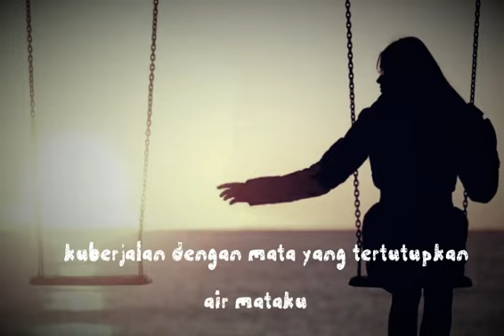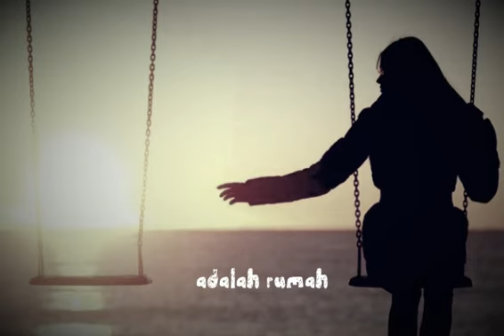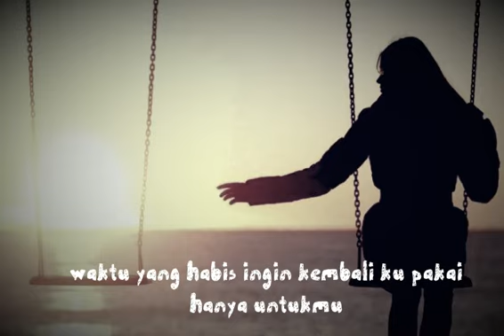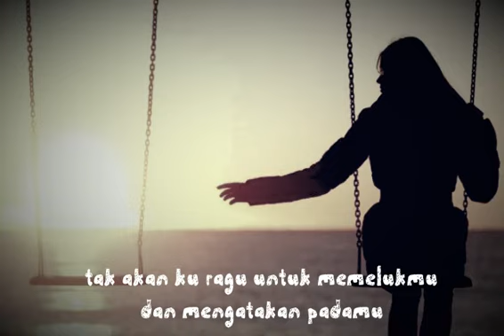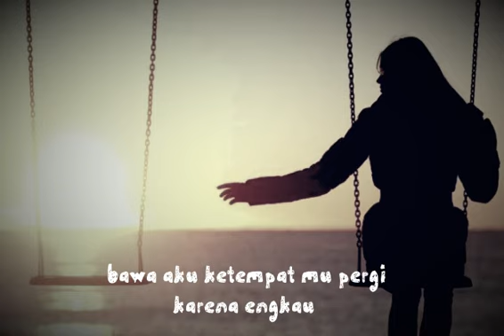PULANG - Julord (Lyric)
aku salah memaknai arti sebuah hubungan

yang terfikir oleh ku
 "aku berhak atas apapun terhadapmu"
perihal kau adalah milikku
sampai aku lupa kau juga manusia yang punya cara tersendiri dalam mencintai

Pada akhirnya

sekarang kau pergi bukan karna tak cinta lagi mungkin karna aku tak bisa mengendalikan kebuasan diriku terhadapmu

Dan beberapa impian yang kita tabur bersama lebih memilih tumbuh dalam kenangan saja
cita-cita hanya tinggal cerita karena kau dan aku benar benar gagal menjadi kata Kita.